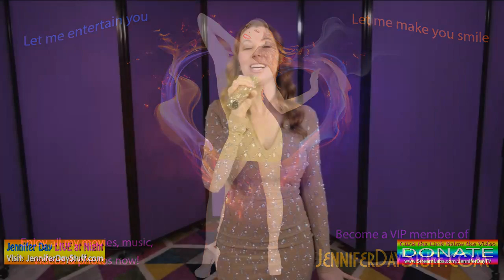Jennifer Day LIVE at Night - S2, E5 - Let's Celebrate Music - 3/23/20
I sing my original pop songs and share about what's going on in my JDayworld.